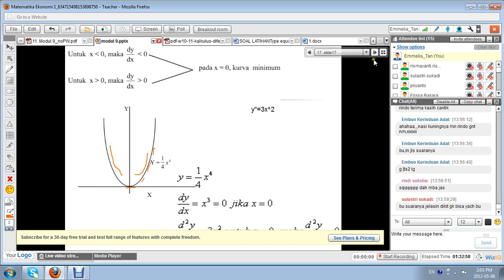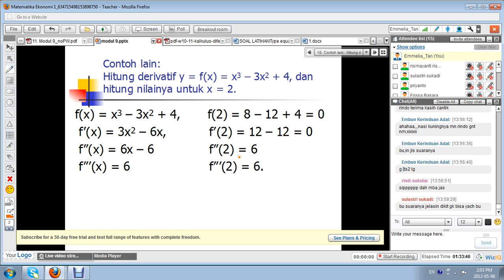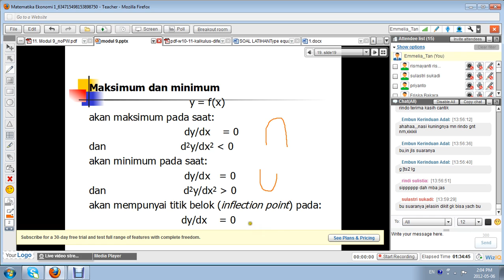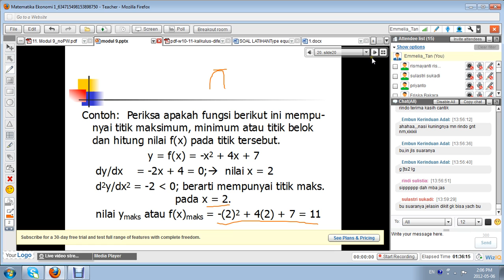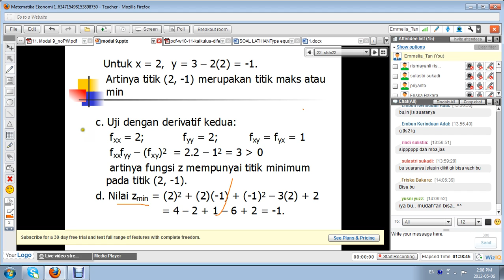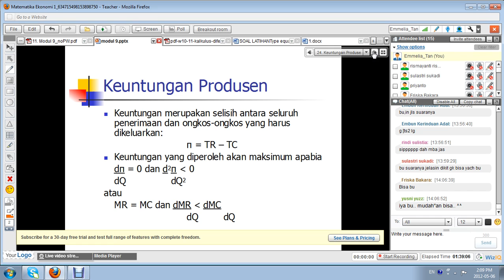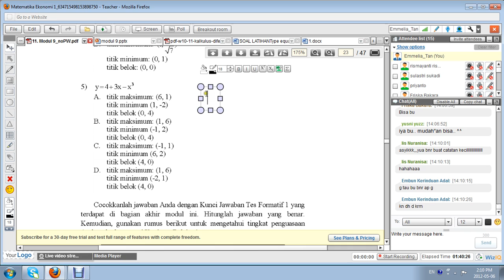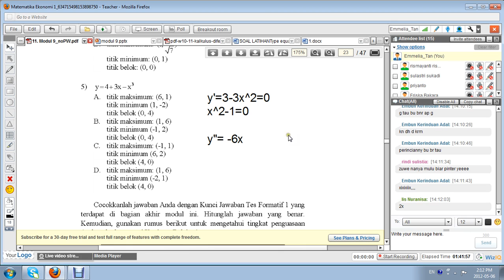Matek1 2012 1 Modul9 part10.avi